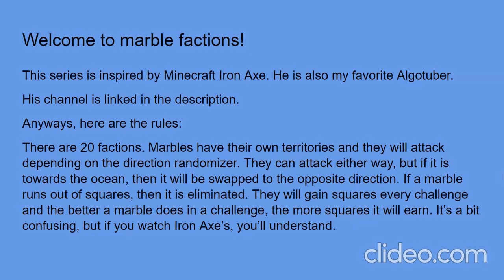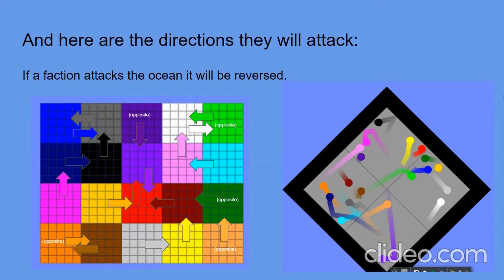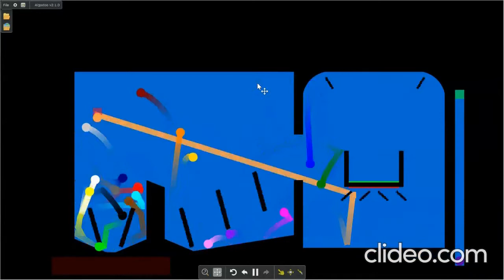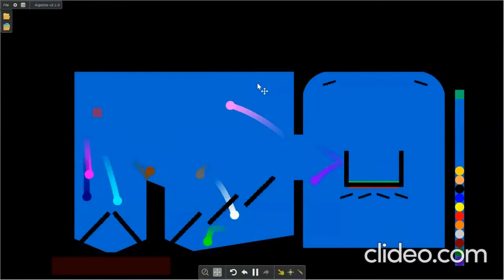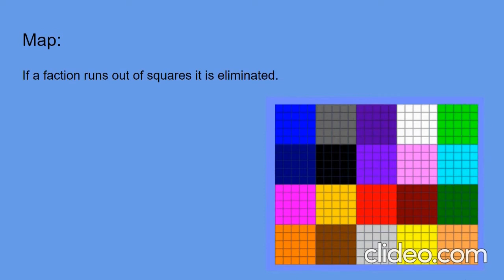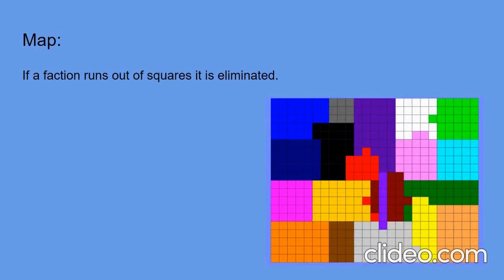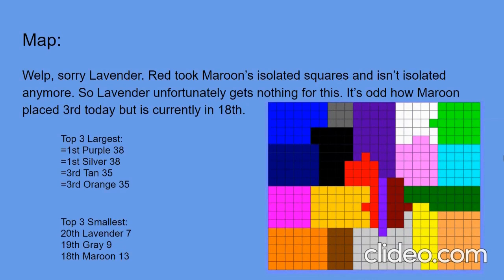Marble Factions Part 1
This series is inspired by an amazing Algotuber known as Iron Axe! Some other Algotubers got inspired and made their own marble factions. Here's the link to his channel: